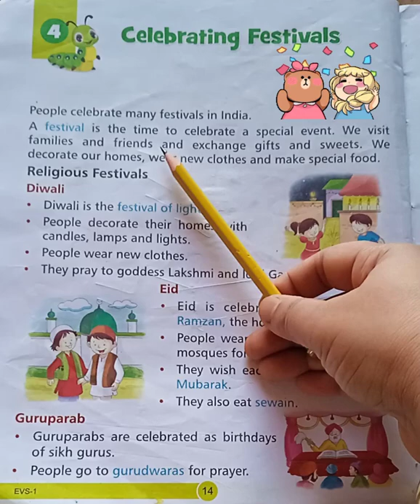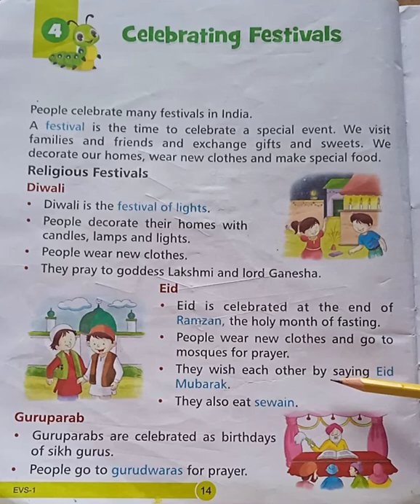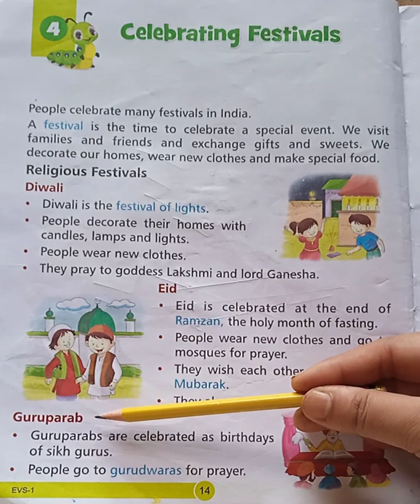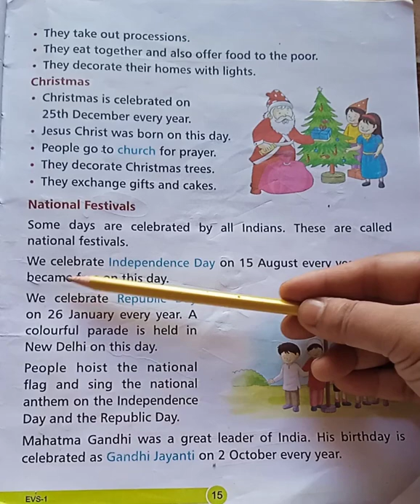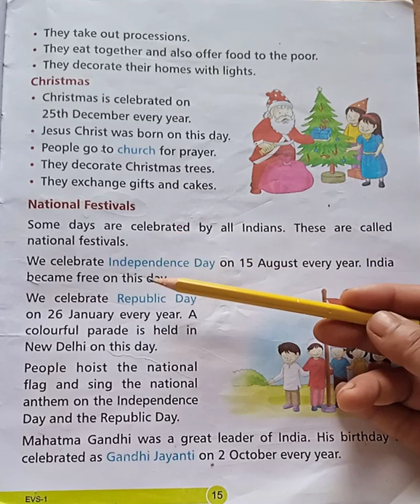त्योहार दिवाली ,ईद ,क्रिसमस # festival # celebrating festival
त्योहार दिवाली ,ईद ,क्रिसमस # festival # celebrating festival # this chapter is related to festival Diwali , Eid , Guru parv and Christmas